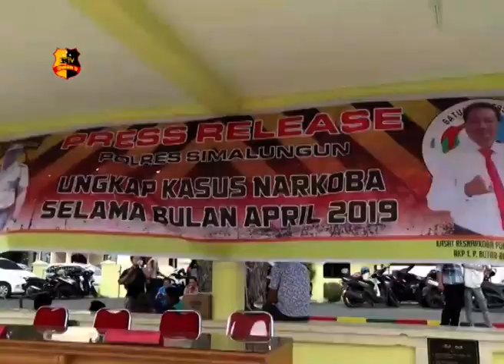POLRES SIMALUNGUN UNGKAP KASUS NARKOBA